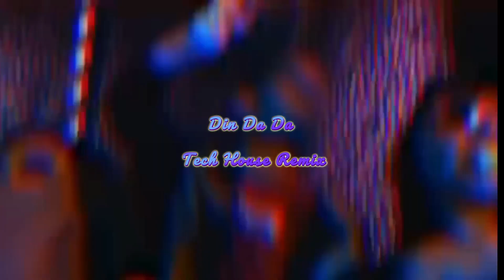George Kranz Din Da Da - Tech House Remix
If you like my channel, the video & the remix, I would appreciate your comments and your support with a free subscription. and a like, and by activating the bell you won't miss a video.